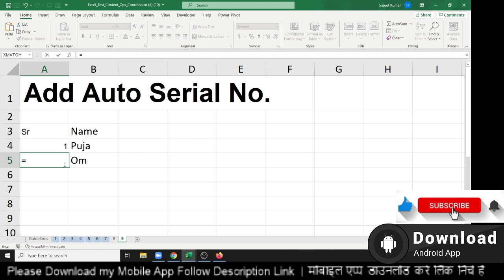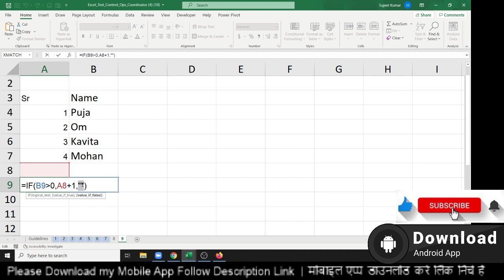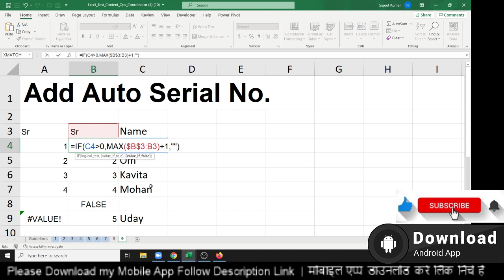Interview Q No-9 - Excel tutorial in hindi